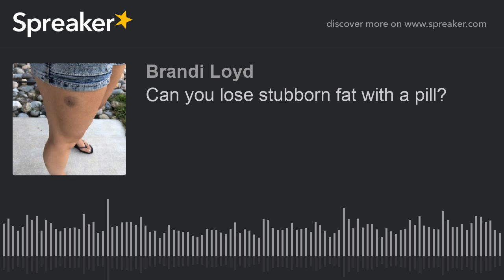Can you lose stubborn fat with a pill? (part 3 of 3)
Learn how to finally lose the stubborn fat and improve your health at the same time. with the new magic pill?